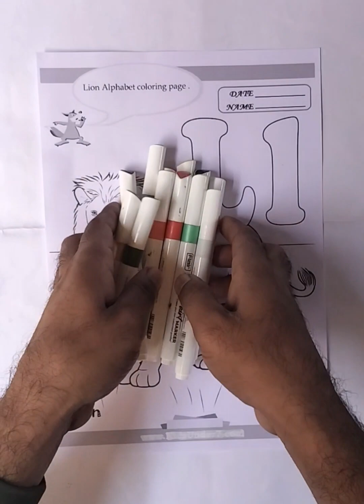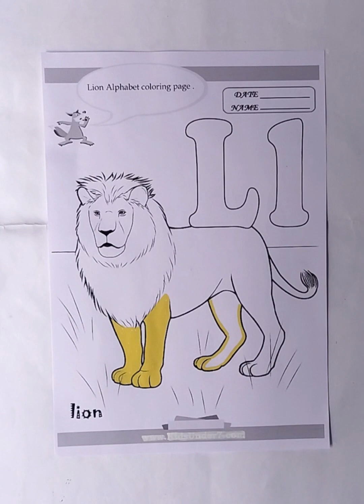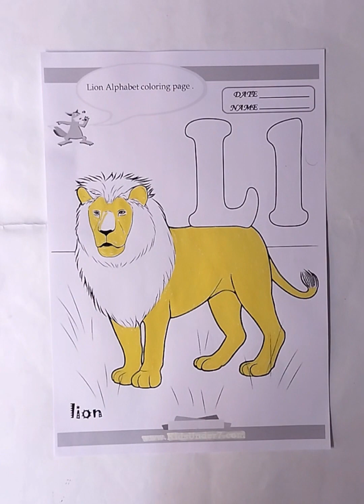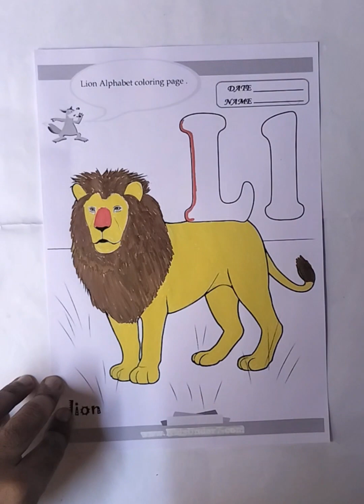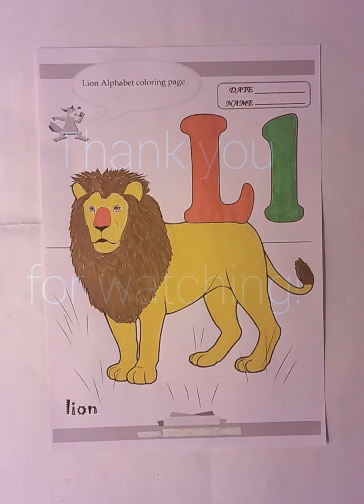Colour fill in "Lion"🦁| Colouring video.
I for words
I for
I for lion
I for Ipu
I for lee
I for drawing
I for lion drawing
I for lamp drawing
I for the way you look at me
I form bacteria
Iwords
Iword generation q S
I words in english
I word generation q
I word meaning
Iword season 1
I words 50
I word generation
I words 20
Iword song
Alphabet letter B me colour bharna sikhe A TO Z
One two three English
one two three four
1 se lekar sau tak ginti
1 to 100 counting
shapes and colours name
learning video
Colours name
colouring video
nose
Bachon ki padai
padaai wala video
sasis ke angon ke naam
best learning video
New education video
nursery rhymes
nursery activity Nursery activity
education
learning for kids
write missing number
kids activity
number wala song
missing number